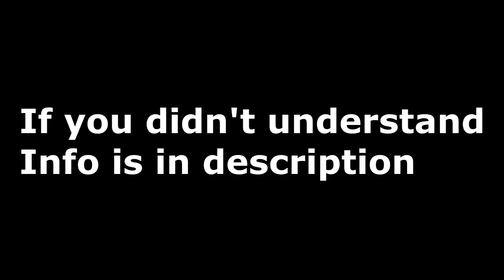Growtopia - 10 WORLD LOCK GIVEAWAY